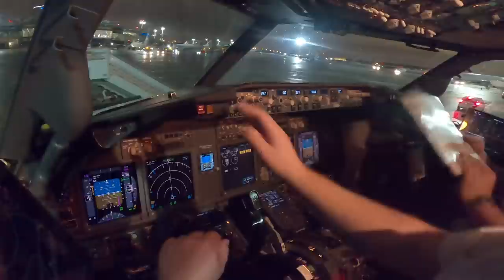Captain's Music: Close Your Eyes (2021)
Just another space theme.